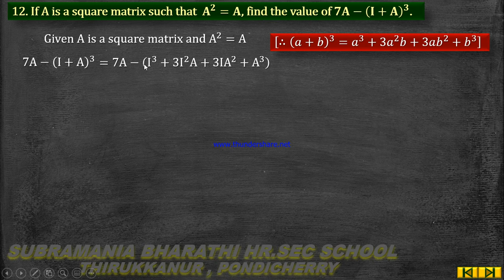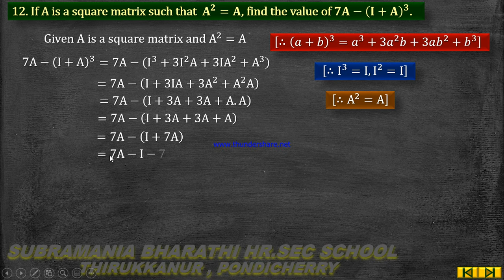XI - STD MATHEMATICS CHAPTER : 7 MATRICES AND DETERMINANTS EXERCISE 7.1 SUM NO : 12